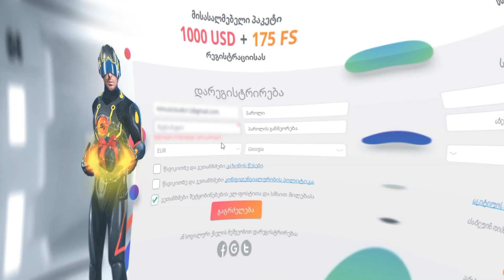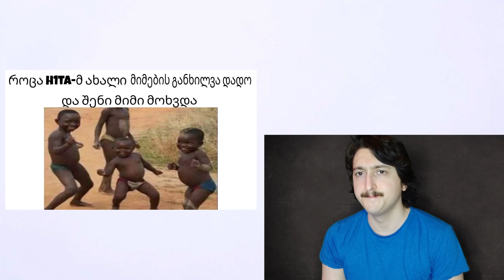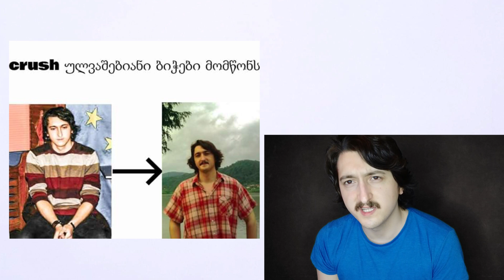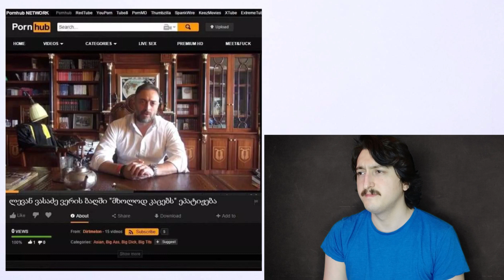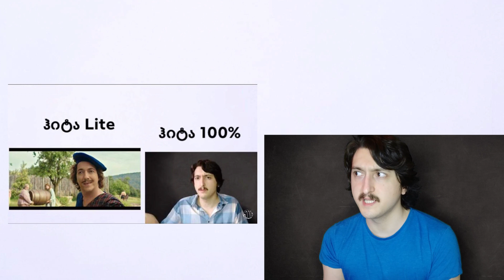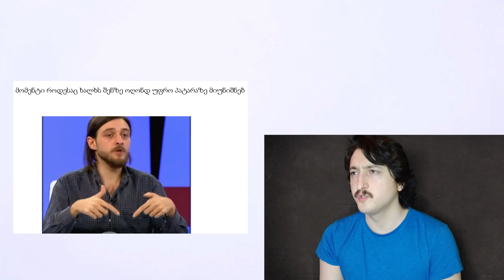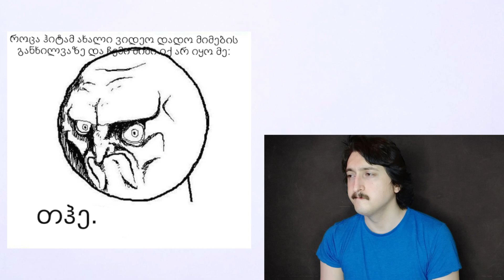მიმების განხილვა - (ჩერნობილი, თამაშში ლაგია , 160 IQ რომ არ მქონდეს რით დამეწყო ვიდეო?) # 8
უამრავი ბონუსი პირველ დეპოზიტზე 1000 EUR +175 Free Spins !

💰 დონაცია:
Ruble - ით / ბარათით.

🔴 გამოიწერე:
"H1Ta"